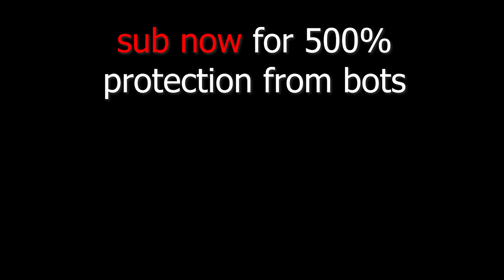What was WG thinking? (Cobra)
Let me introduce you the most broken Tier 9 tank currently in the game.

Equipment: GLD (yes) or IRM / Vents / Stabs

Check my other videos out too!